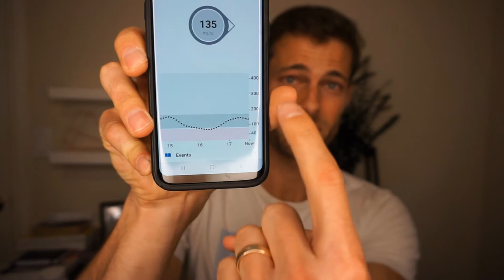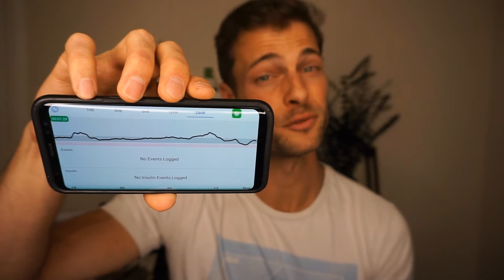Multiple Daily Injections: Day 1